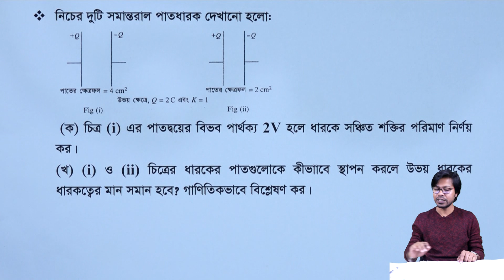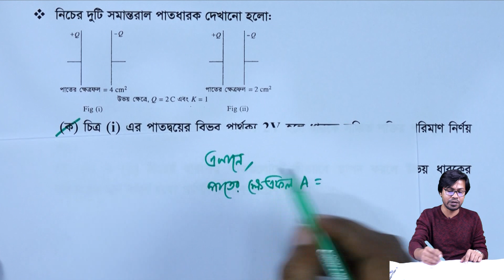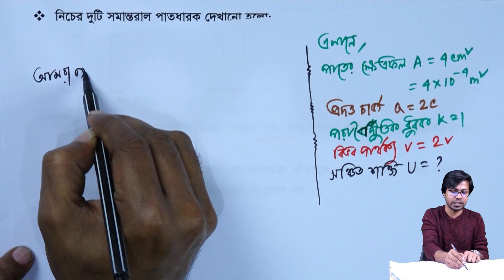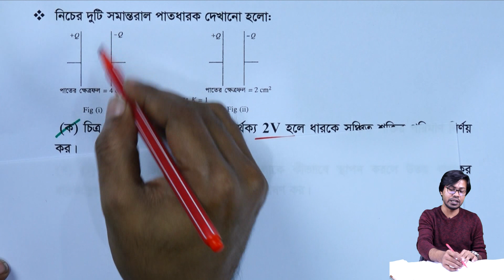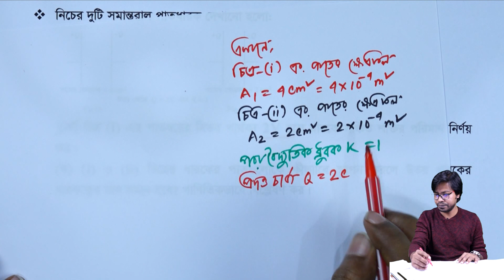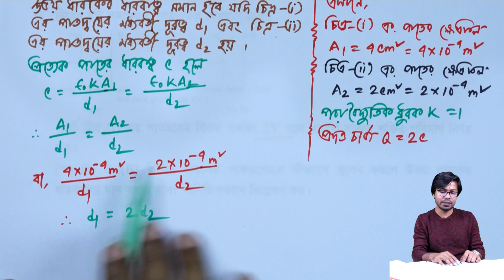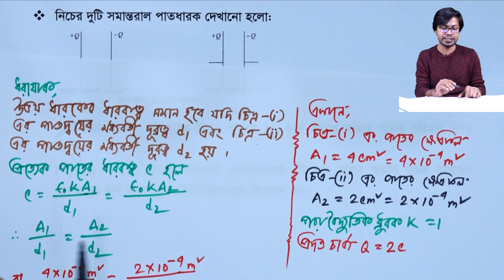স্থির তড়িৎ (গাণিতিক সমস্যা) l পর্ব-৩৯| এইচএসসি পদার্থবিজ্ঞান ২য় পত্র | অধ্যায়-২ | HSC Physics 2nd